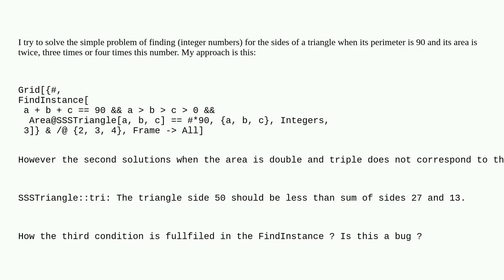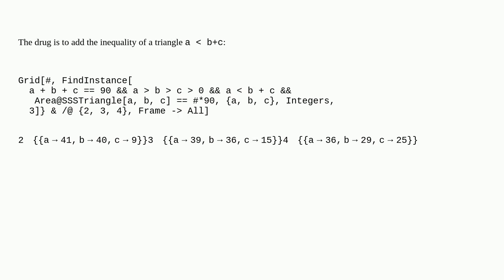Mathematica: Wrong solution in a geometry problem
Wrong solution in a geometry problem

A special thanks goes out to the community

  findinstance geometry